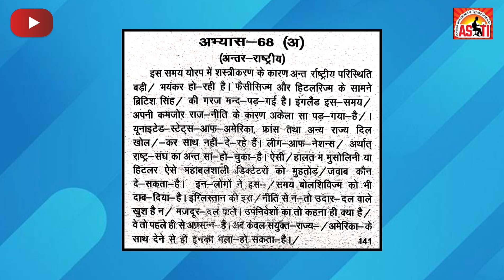ऋषि प्रणाली हिंदी संकेत लिपि | अभ्यास स• 68 | गति :- 60 wpm | AKSHATA CLASSES